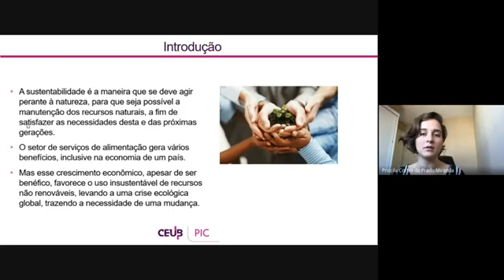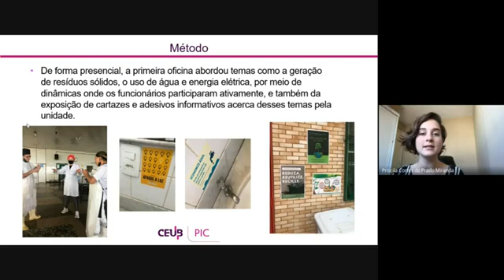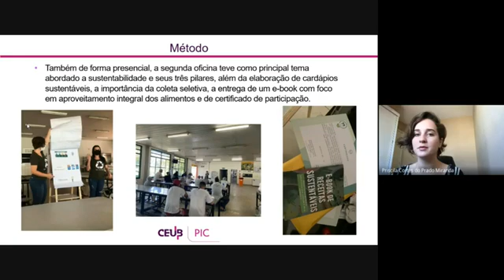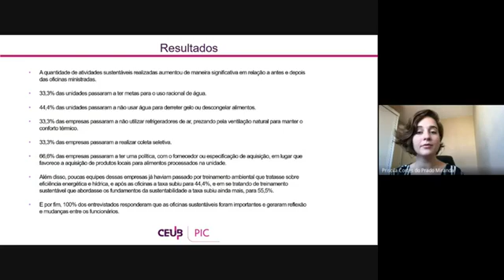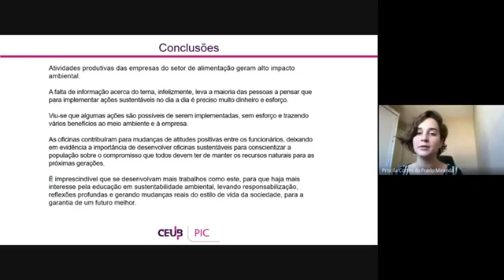ID 2620 Sustentabilidade Programa de Desenvolvimento Sustentável Em Serviços de Alimentação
Grande Área: Saúde e Vida
Aluno: Priscila Côrtes Do Prado Miranda
Orientador: Dayanne Da Costa Maynard
Palavras-chaves: Sustentabilidade; meio ambiente; desperdício; conscientização; coletividade.